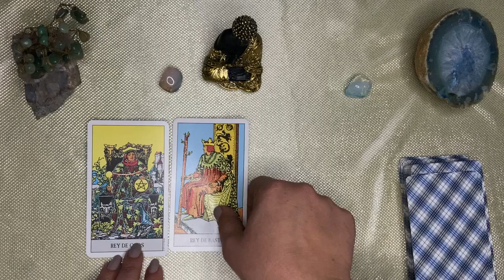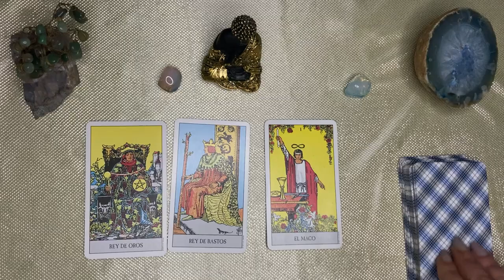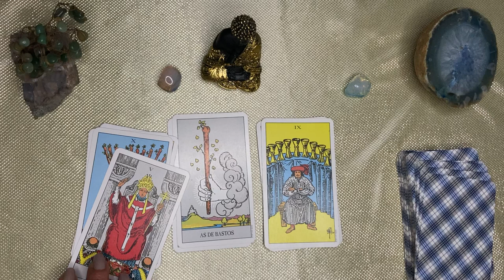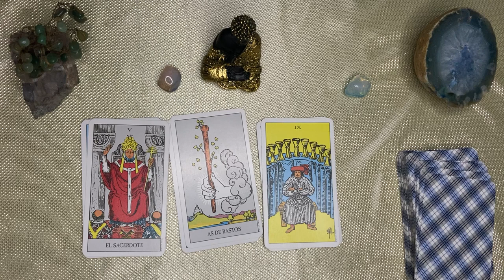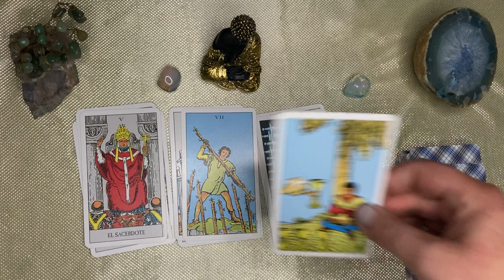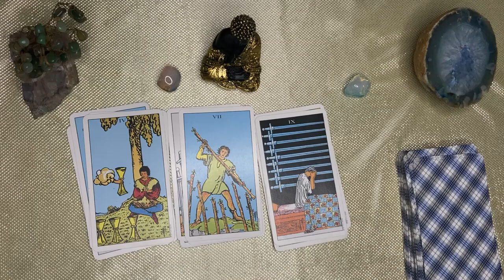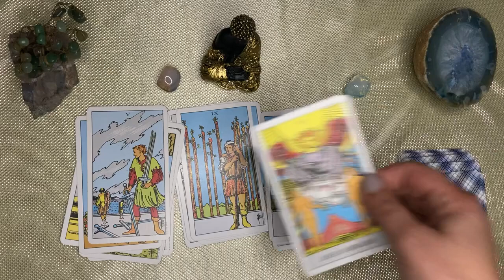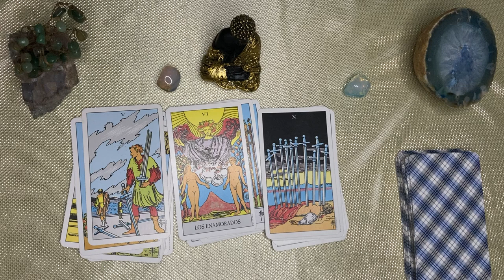LEO,🌙🌞 TODO EXPLOTA! EN 72 HS CAMBIARA TU VIDA. VIENE ALGO MUY GRANDE